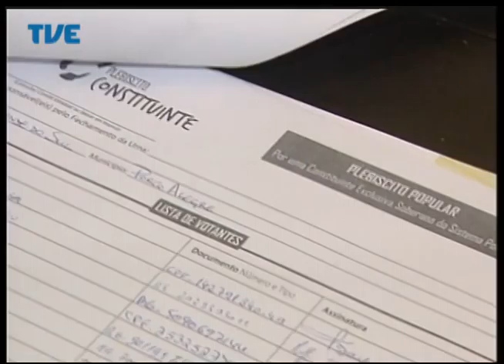Jornal da TVE - Segunda Edição - 01/09/2014 Bloco 1